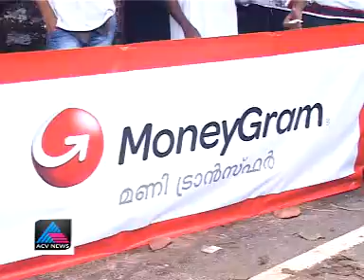MoneyGram kozhikode ACV NEWS 10 06 2016